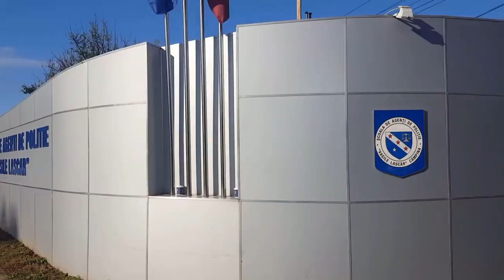Campinatv.ro - Depunerea jurământului / Școala de Poliție Câmpina 2017